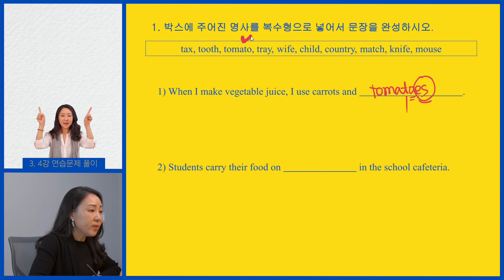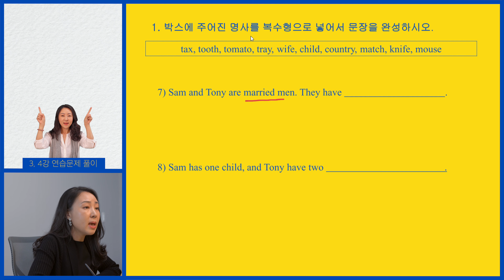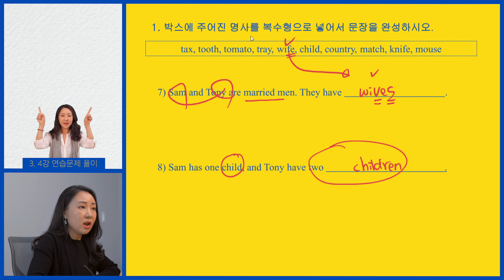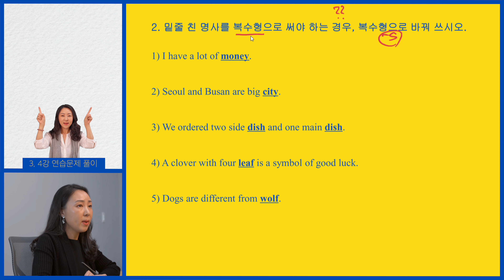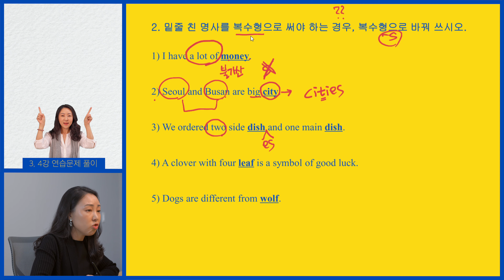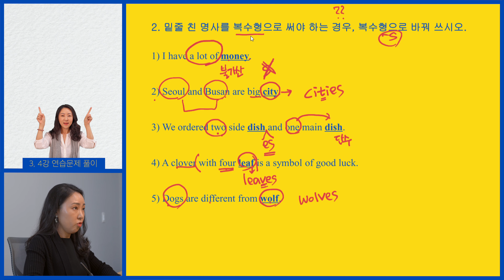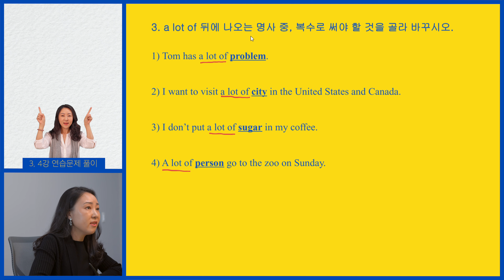기초영어문법 3-4강: 가산VS불가산명사, 복수명사형태 연습문제 해설강의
기초영어문법 3강에서는 가산명사와 불가산명사의 개념과 특징을 정리해 보았고, 4강에서는 가산명사의 복수형에 대해 나름의 규칙과 더불어, 불규칙 변화하는 복수명사도 정리해 보았습니다. 해당 강의를 다 듣고 연습문제를 풀어보신 후, 이번 해설강의 영상을 보시면 학습효과가 배가 되겠지요?^^

연습문제 다운로드 받을 수 있는 링크를 아래 한 번 더 달아드리니, 아직 연습문제를 못 풀어보신 분들은 꼭 스스로 풀어보세요~!